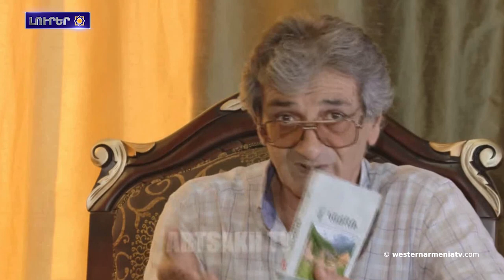Արևմտյան Հայաստանա Գերմուշ եկեղեցին նորից թլանալն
1. Արևմտյան Հայաստանա  Գերմուշ եկեղեցին նորից թլանալն
2․ «Կաճառ» գիտական կենտրոնը հինչ խնդիրներ օնե ղեկավարը  անցած տռնվա ըրած գործերնա  ամփոփալ
3․ «Աշխարհաքաղաքական մի քանի փոփոխություների վեր եշինք կռեվ կարողա սկսվե » Սարո Սարոյան
4. Մասիս սարին մինգել երկու օրիշ սարերա մեջին կապա հայտնաբերվալ
5. Հերհեր շենումը ժողովուրդը շարունակումա ուրան բնականոն  կյանքը. համայնքապետ
6. Դիարբեքիրա  Սբ. Սարգիս հայկական ավերակ եկեղեցին վերականգնվելուվա
7. Արցախ հայկական մշակութային ժառանգության վերացումը պտի կանխվե. Հայտարարություն
8. Ադրբեջանա-արցախյան հակամարտություն. 34 տարե առաջ ՝ փետրվարի 12